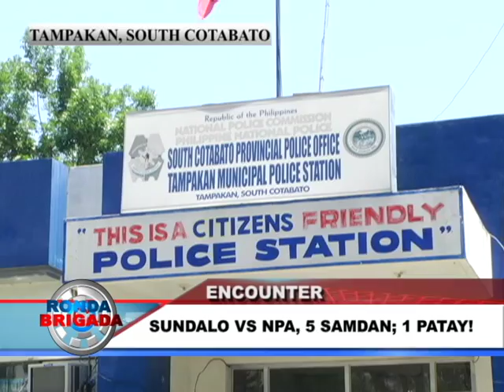BNTV - Gensan - RONDA BRIGADA - SUNDALO VS NPA - AUGUST 5, 2015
SUNDALO VS NPA, 5 SAMDAN; 1 PATAY! - Report ni: ABBY LORENZO